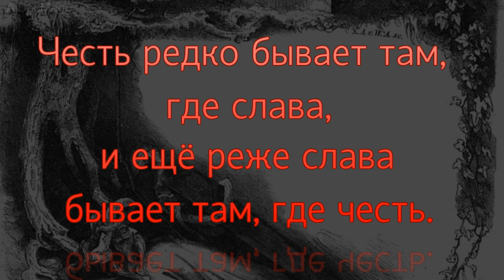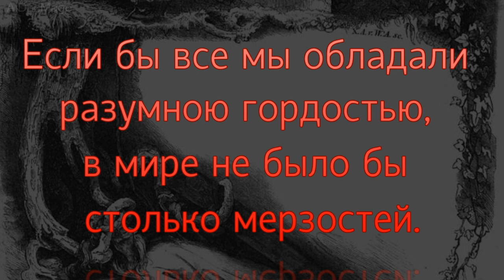Иоганн Готтфрид Зойме - цитаты - небо испортило нам землю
Иоганн Готтфрид Зойме ( Johann Gottfried Seume, 29 января 1763, Позерна — 13 июня 1810, Теплице) — немецкий писатель и поэт.

Музыка